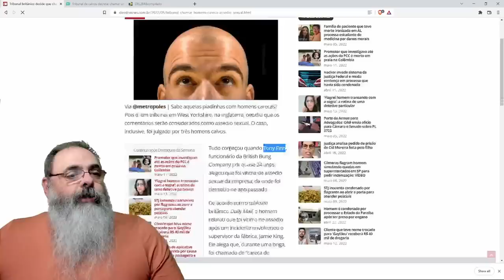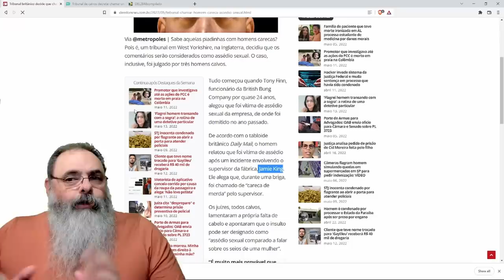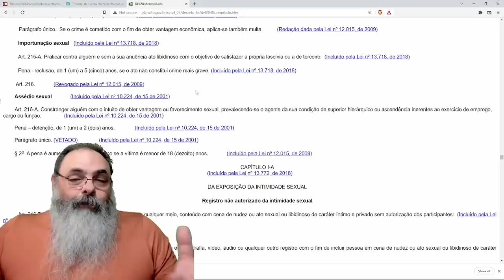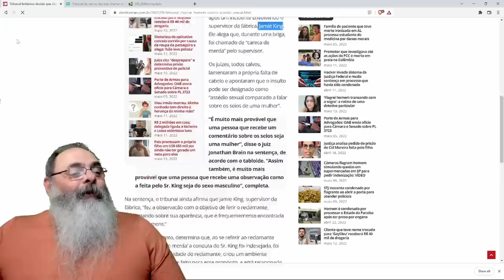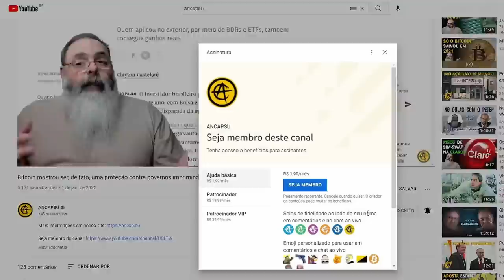Chamar alguém de CARECA pode significar ASSÉDIO SEXUAL